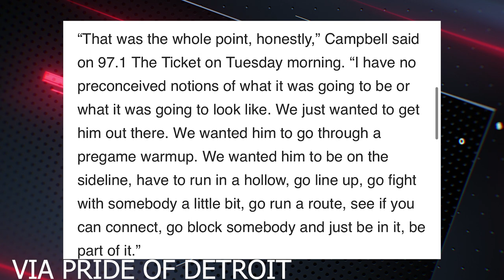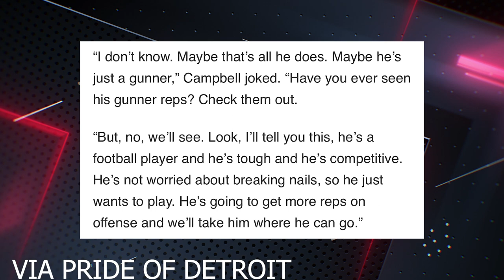How much of a factor will Jameson Williams be against the Minnesota Vikings?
Dan Campbell reveals plan for Jameson Williams moving forward